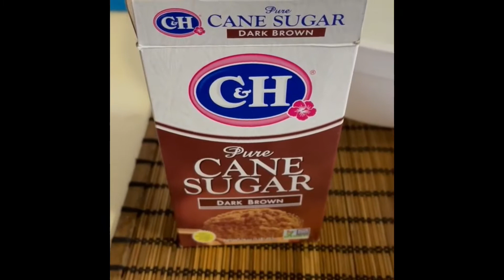How to make tamarind juice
Emy monte